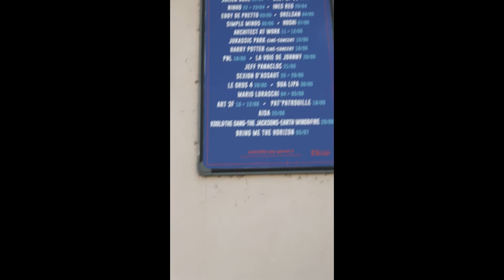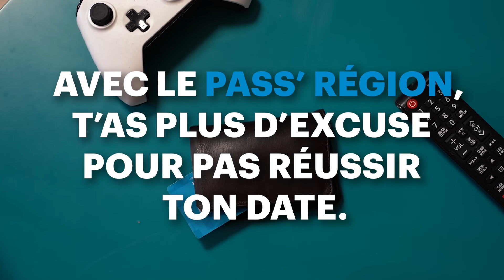Travaux des SP4 Création Audiovisuelle pour le Pass Région de la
Dans le cadre d’un atelier autour du brand content, les SP4 Création Audiovisuelle ont dû produire en une semaine, une vidéo promotionnelle pour le pass région. Les vidéos sont à destination des jeunes et doivent être postées sur Instagram et YouTube.

📚 Besoin d'en savoir plus sur l'école ?

🎓 Envie de discuter avec nos étudiants ?

🔥 Rends-nous visite à nos journées portes ouvertes !

🚀 Rejoins Sup de Pub et passe le concours !